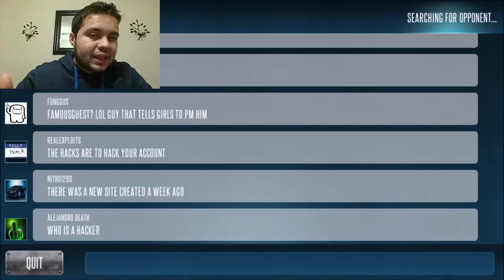RACING RIVALS ACTUALIZACION 6.1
Un review rapido sobre lo que viene en la nueva actualizacion de racing rivals. cosas un poco interesantes, otras no tan interesantes pero bueno ahi esta.